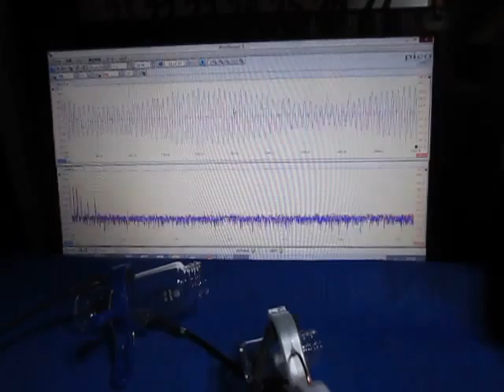超音波発振計測解析システム Ultrasonic oscillation measurement analysis system